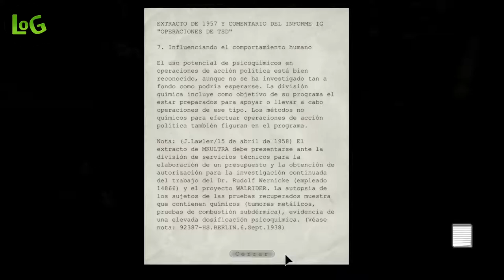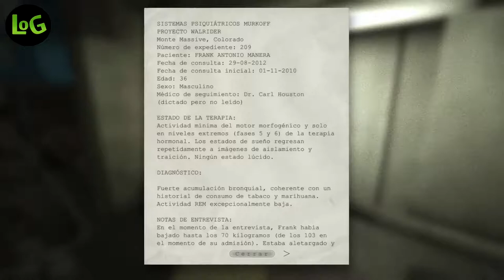Outlast (Whistleblower) - Part.2 ~ Lives Of Games ~ LOG